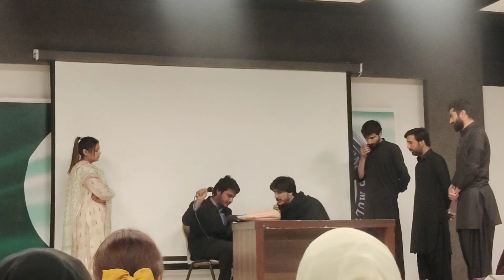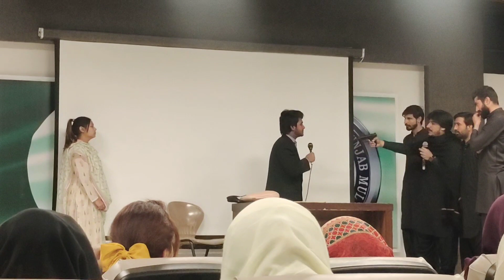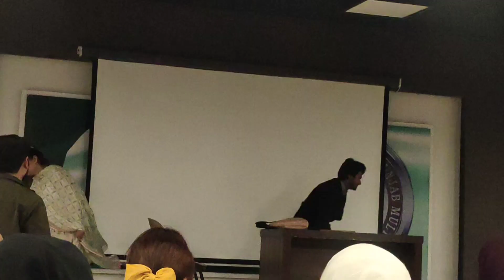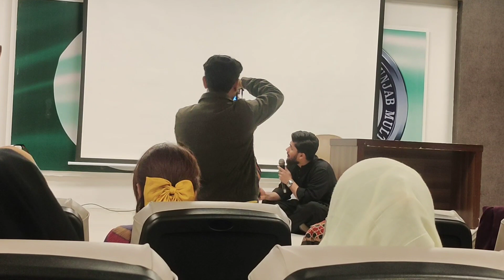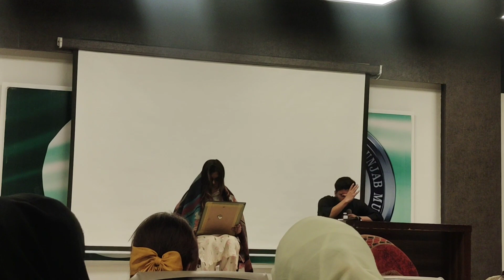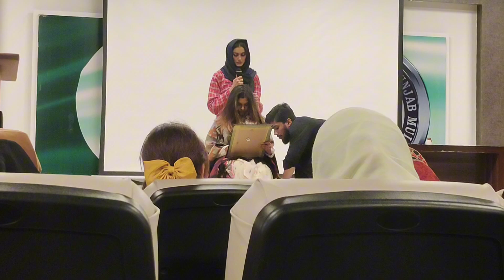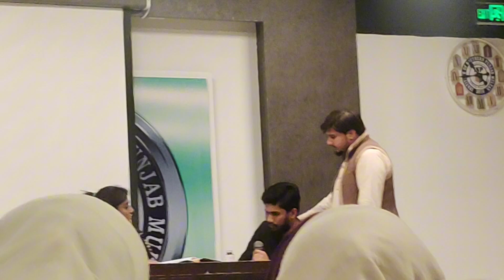A great msg for everyone in today's seminar ☺️👍@anamtariqvlogs274